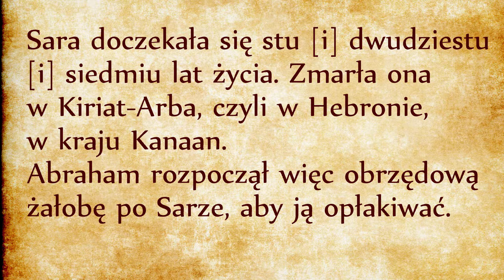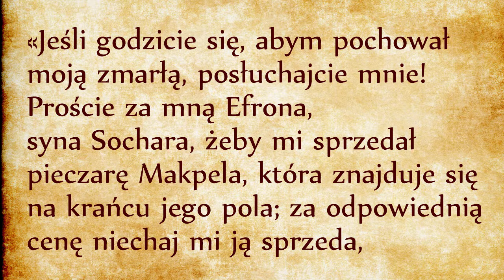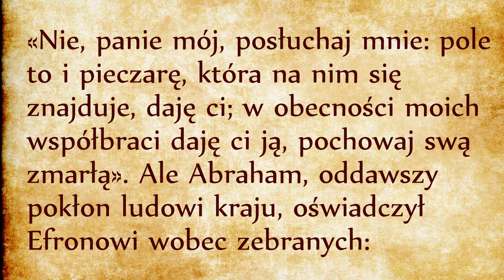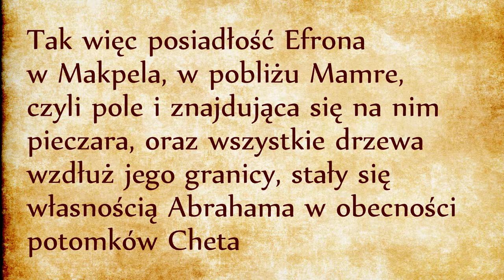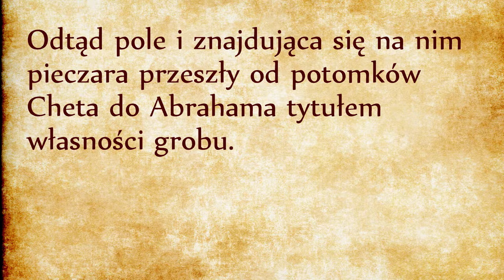Rdz 23 Sara nową Ewą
Rozdział 23 opowiada nam o śmierci Sary w Hebronie, w wieku 127 lat. Jest ona jedyną kobietą w całej Biblii, o której jest podana informacja, ile lat dożyła. Podkreśla to ogromny szacunek, jakim otaczano żonę Abrahama. Tak naprawdę w hebrajskim oryginale jest to dziwnie sformułowane - jest w nim napisane, że „Sara miała 100 lat i 20 lat, i 7 lat w chwili śmierci”. Raszi, ten wspaniały komentator biblijny z XI wieku, tak to wytłumaczy:

Słowo "i" powtarza się przed każdą liczbą, aby zwrócić naszą uwagę na każdy z tych składników. W wieku 100 lat Sara była taka, jaką była w wieku 20 lat, bo jak większość kobiet stała się matką. W wieku 100 lat stała się znów piękna... Natomiast w wieku 20 lat Sara była taka sama, jak w wieku 7 lat: bez grzechu! W tradycji żydowskiej Sara jest jakby Nową Ewą: bez grzechu i to z niej narodzi się ten Boży lud, który od początku miał pochodzić od Ewy.

Abraham pogrzebie Sarę w Hebronie. Wykuje w skale nowy grób – to znak, że otwiera się nowy ród. Nie zostanie ona pochowana w Beer-Shebie – bo miejscowość ta leży na ziemi filistyńskiej - ale w Kanaanie, w kraju obiecanym, na polu należącym do Kananejczyka o imieniu Efron, który chce podarować je Abrahamowi, ale Abraham odmawia. Chce je wykupić, żeby własność była bezsporna i nie była w przyszłości nigdy podważana.

Dlaczego Efron tak bardzo chciał podarować to pole? W owym czasie kraina jego nie miała jednoznacznego opiekuna politycznego, czasy były dość niestabilne, a osiedlanie się koczowników nie było mile widziane.

Poza tym Abraham, ze względu na swoje pochodzenie z Ur - stolicy imperium Sumeryjskiego (link), był jednym z ważniejszych miejscowych władców – tak przynajmniej przekazuje tradycja ustna.

Gest podarowania ziemi w prezencie byłby znakiem przyjaźni ze strony Efrona, a nawet pewną formą hołdu. Ale Abraham wolał pole kupić, żeby własność była niepodważalna na zawsze.